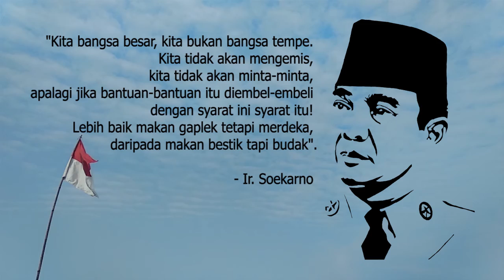STORY WA II KITA ADALAH BANGSA BESAR, LEBIH BAIK MERDEKA DARIPADA JADI BUDAK - IR SOEKARNO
Bung Karno dikenal dengan kecerdasan dan kepandaiannya dalam berorasi. Orasi yang sangat menggebu ini, selalu sukses membakar semangat masyarakat Indonesia. Tak hanya pada orang dewasa saja, kata-kata motivasi Bung Karno ini juga sukses menggetarkan hati pemuda-pemudi Tanah Air.

Banyak hal yang bisa dipelajari dari kata-kata motivasi Bung Karno ini. Dengan wibawa dan semangatnya tersebut, Ir Soekarno berhasil menggelorakan semangat rakyat memperjuangkan kemerdekaan Indonesia.